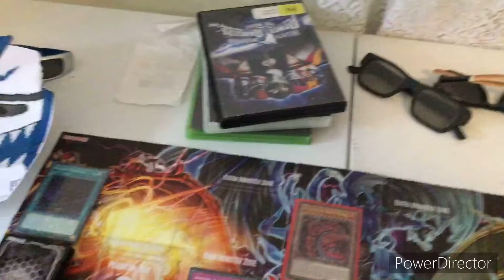Turn 11_Full HD 1080p_MEDIUM_FR30.mp4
Sacred beast